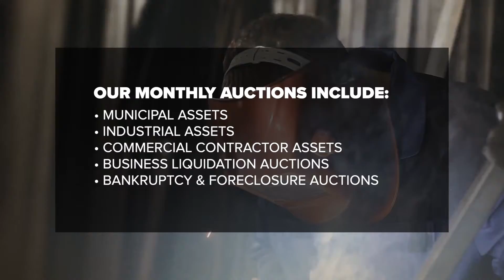Auction Sales - Generate IMMEDIATE Revenue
Compass Auctions Powers Monthly Auctions:
• Municipal Assets • Industrial Assets • Commercial Contractor Assets • Business Liquidation Auctions • Bankruptcy & Foreclosure Auctions

Sell Excess or Unwanted Business Assets at Auction:
• Real Estate & Acreage
• Office Space
• Commercial Properties
• Inventory Overstock
• Machinery & Tools
• Retail Products
• Firearms & Sporting Goods
• Fleet Vehicles
• Commercial Trucks
• Heavy Equipment
• Restaurant Equipment
• Point-Of-Sale Equipment
• Computers & Electronics